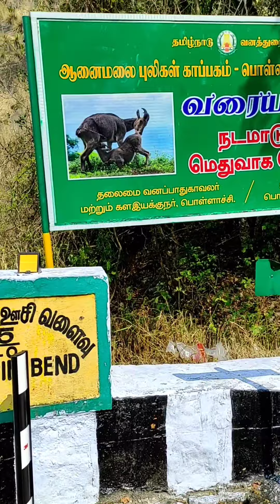Aliyar to valparai | part 2 of valparai trip